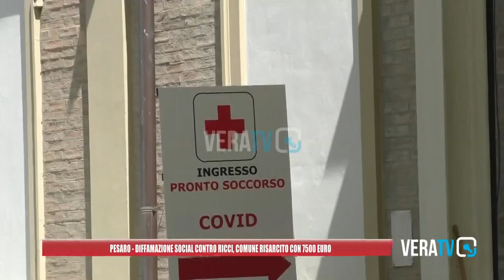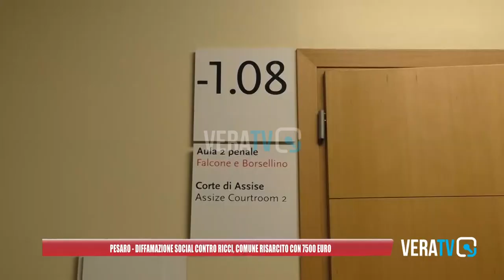Pesaro - Diffamazione social contro Ricci, Comune risarcito di 7.500 euro